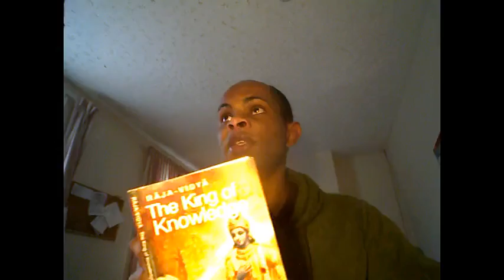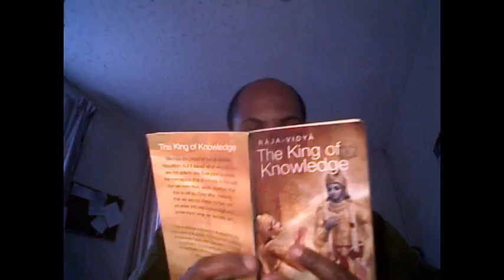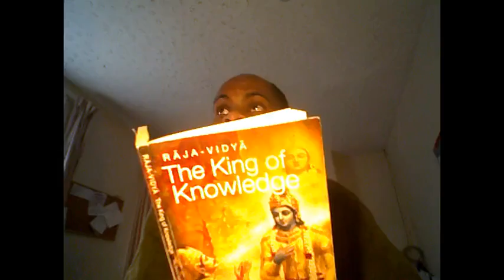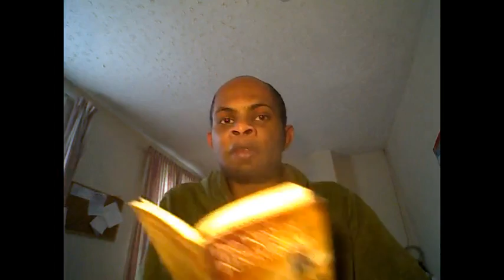Sri Krishna will never forget our sinful ways hold it against us Pt1 (p18)